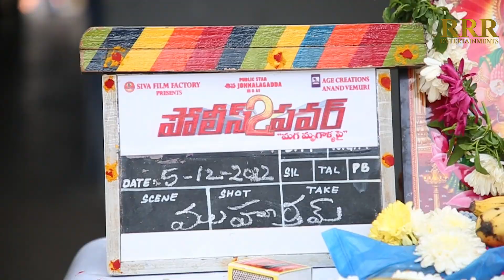Police 2 Power Movie Launch Siva | Jonnalagadda | Priyansha Dubey || RRR Entertainments